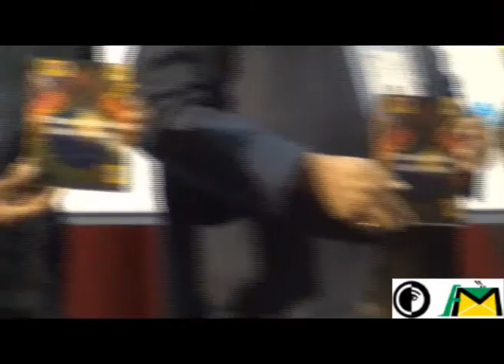2nd Chennai International Short Film Festival 2015 Inauguration